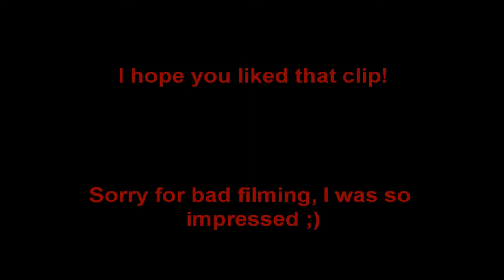Rc car High Speed Crash!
My friend driving/crashing his Rustler VXL on full throttle!
Filmed in High Speed.
That was pretty cool. RIP rim ;)